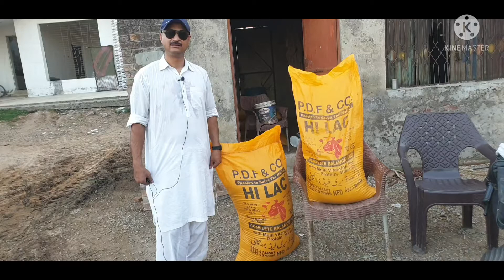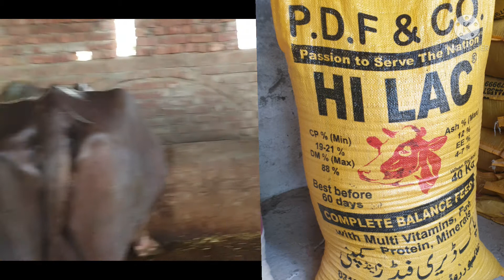bhainson ki sehat or khorak .bhainson ka 22liter tak dodh leny ka tarika.